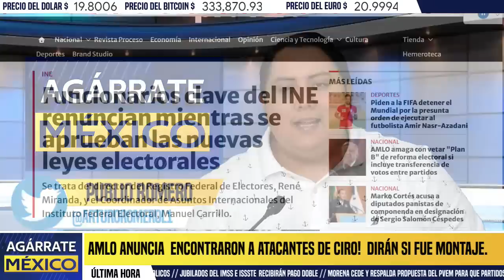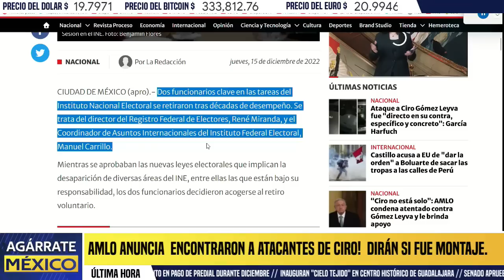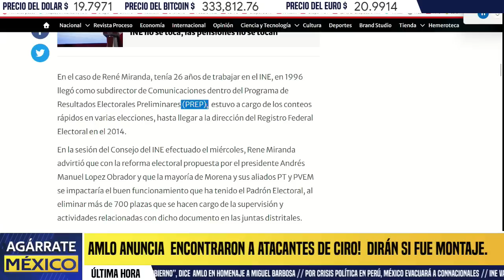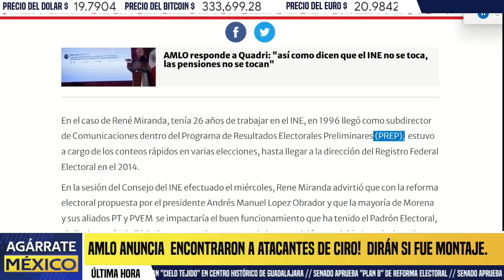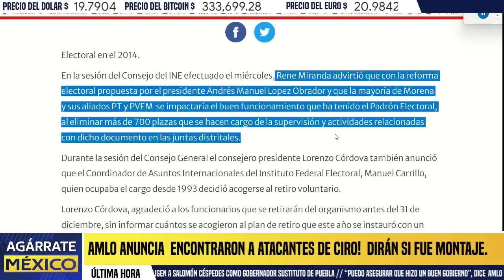CAE LENCHO! DESBANDADA EN EL INE, PILARES DE LA CORRUPCIÓN HUYEN, SE CAE LE CAE REINADO, HOY